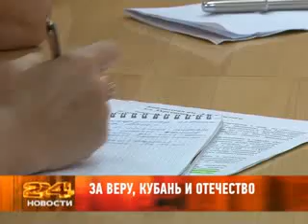20 августа новости Рен Тв Армавир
"За веру, Кубань и Отечество!": в Армавире прошло заседание координационного совета.
Горячие признания: плитку во дворе перинатального центра будут отчищать огнем.
"Торпедо" в 1/32 финала Кубка России: трудная победа черно-белых в Новороссийске.